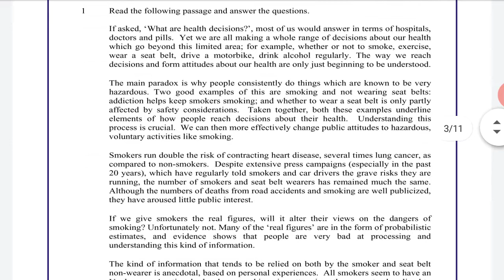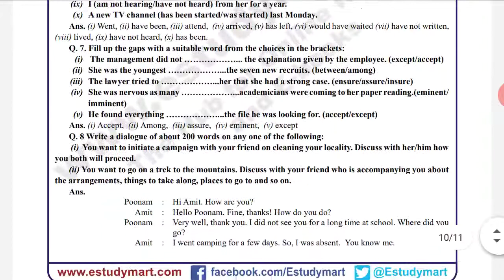BEGF 101 Solved assignment 2020 | BEGF 101 solved assignment pdf 2019-20 | IGNOU assignment 2020 pdf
for pdf .